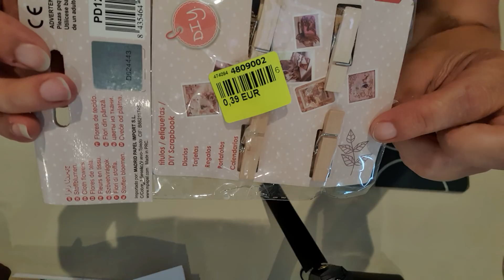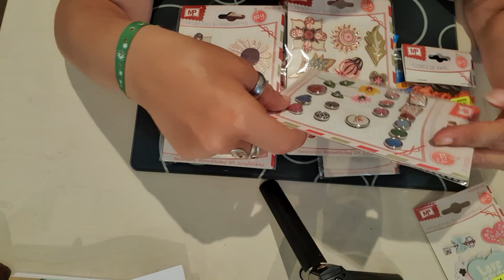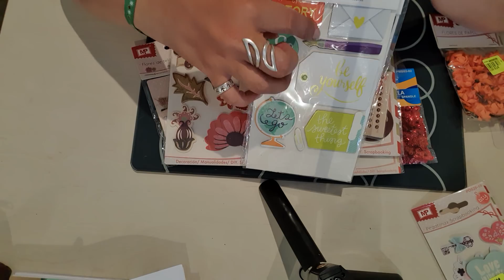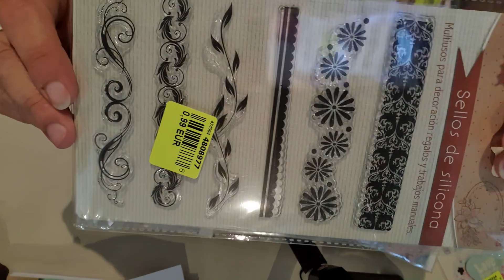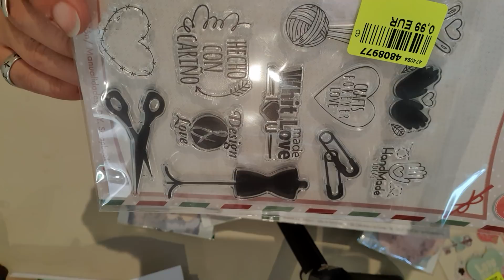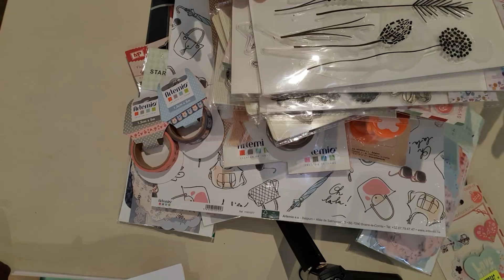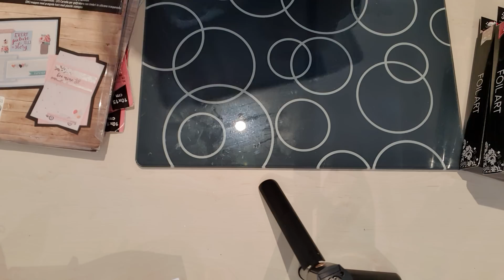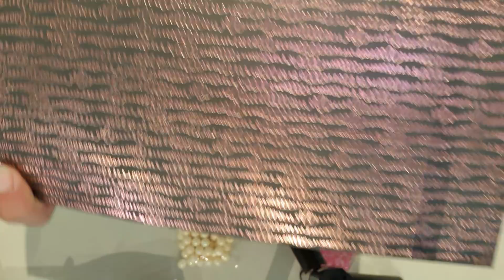Gros Haul Noz et Action depuis Serignan Plage 😍😍😍